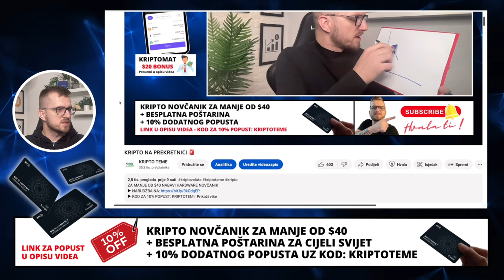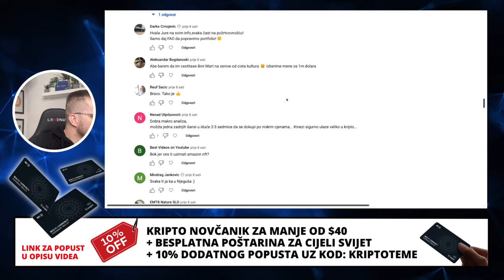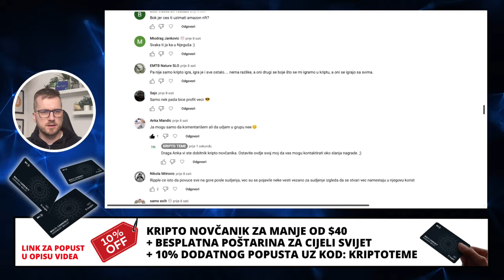VELIKA KRIPTO RASPRODAJA - POJAŠNJENJE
▶︎ BESPLATNA POŠTARINA

KRIPTO TEME

kripto teme
BalkanCrypto zajednica raste iz dana u dan
kriptovalute bitcoin
kako kupiti kriptovalute
kriptovalute cena
kriptovalute KRIPTOVALUTE
BINANCE
KRIPTOVALUTA BITCOIN
kriptovalute edukacija VeChain
kripto mjenjačnica
kriptovalute balkan
kriptovalute novosti VECHAIN
kriptovaluta bitcoin
KRIPTOVALUTE VET VECHAIN
kriptovalute
MJENJAČNICA VECHAIN VET